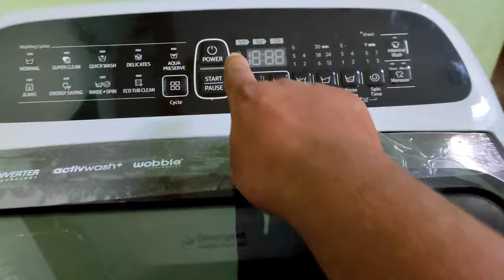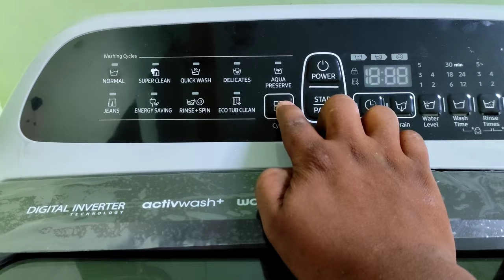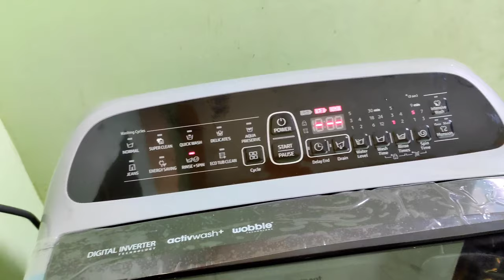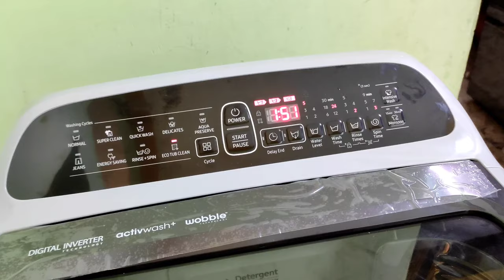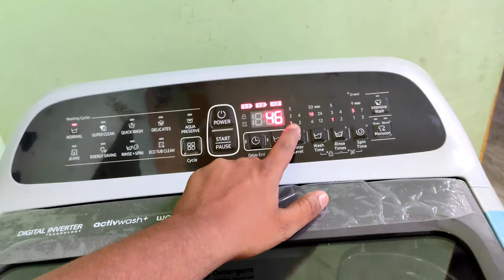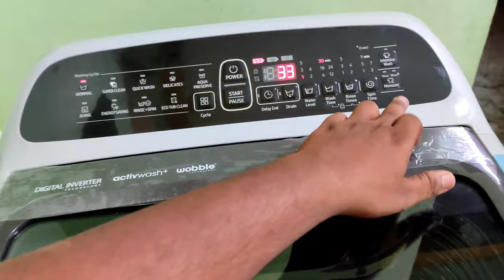Samsung fully automatic top load washing machine demo hindi